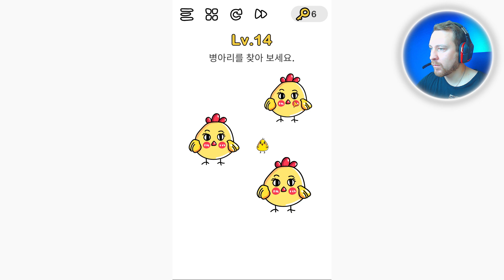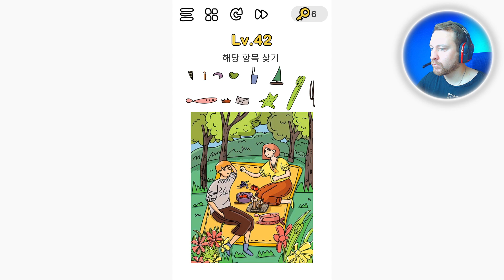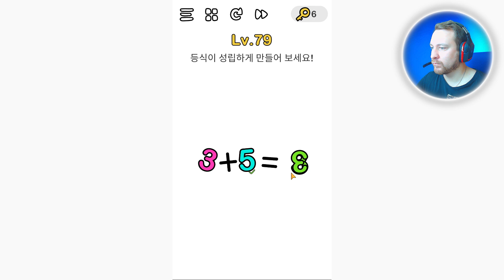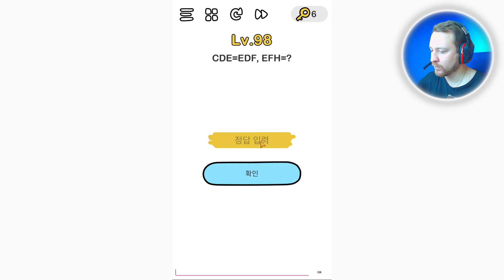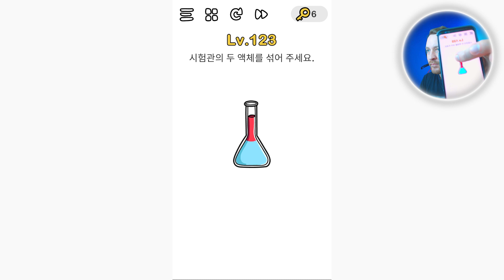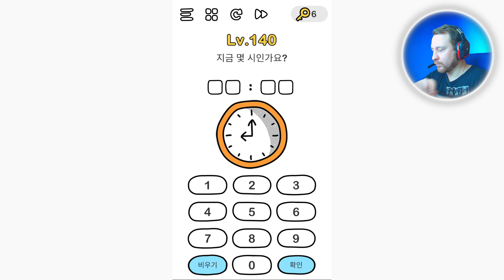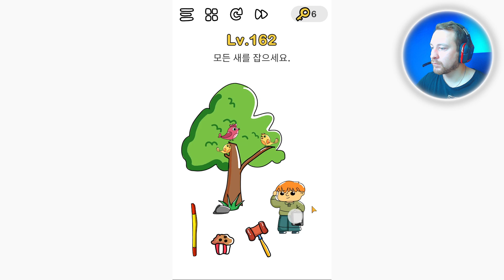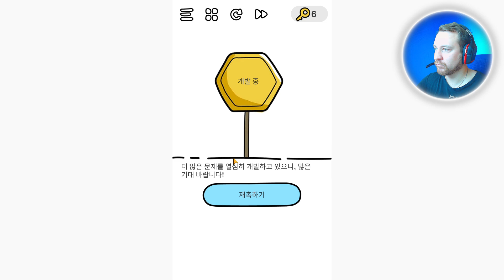브레인 아웃 1 - 185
Brain Out 통과 할 수 있습니까?

Brain Out – 넌센스 마스터, 두뇌 트레이닝

고민할수록 답을 찾을 수 없는 넌센스 퀴즈, 걷잡을 수 없는 수수께끼
상상하기 어려운 기막힌 정답들이 숨겨져 있답니다
IQ 도전과 역발상의 완벽한 결합! IQ, EQ, SQ... 모든 것을 동원해 보세요
문제를 풀고 싶나요? 상식을 깨트리세요! 그 어떤 불가능도 존재하지 않습니다
각종 기괴한 스테이지에서 생각지도 못한 즐거움을 찾아보세요!

게임특징
예측을 불허하는 게임 시스템
간단하면서도 기발한 문제들
즐거운 음악과 간결한 게임 화면
전혀 생각지도 못한 정답들

끝없이 펼쳐지는 게임 스테이지
가장 엉뚱한 방법을 떠올려 문제를 해결해 보세요 그동안 경험하지 못한 새로운 게임이 펼쳐집니다!

역사상 가장 엉뚱하면서도 기발한 넌센스 게임에 도전하세요!
어서 친구들과 함께 머리를 쥐어짜고 웃음을 터트려 보세요!
마음껏 즐겨 주세요